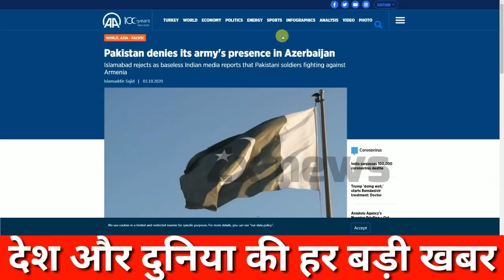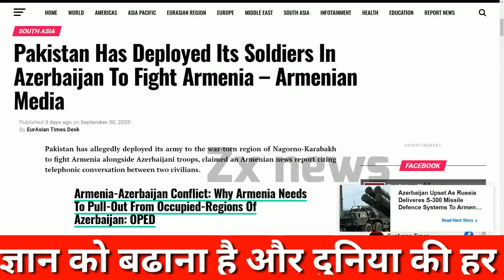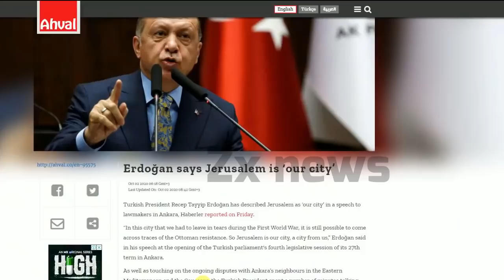Turkey Israel Relation Soar After Erdogen Remark On Turkish Parliament ?